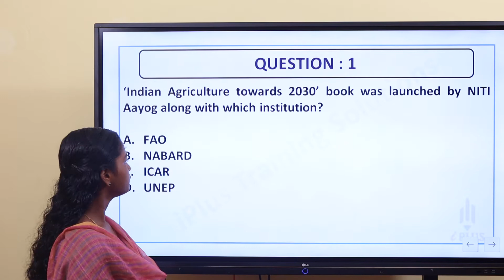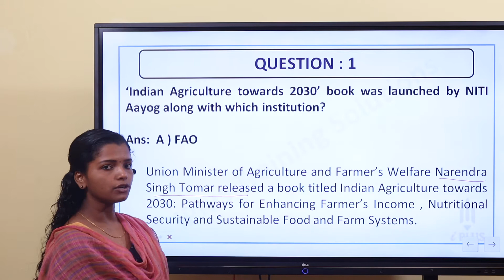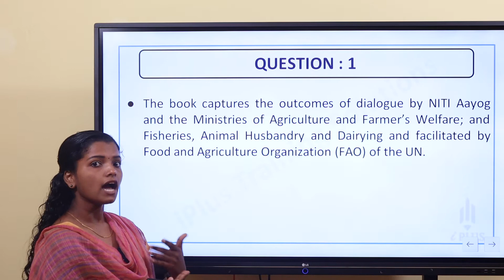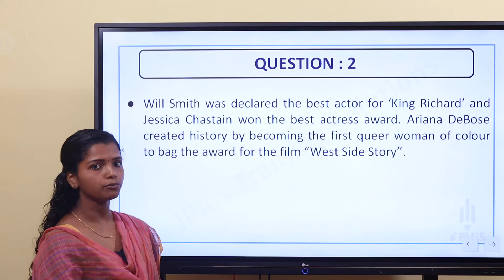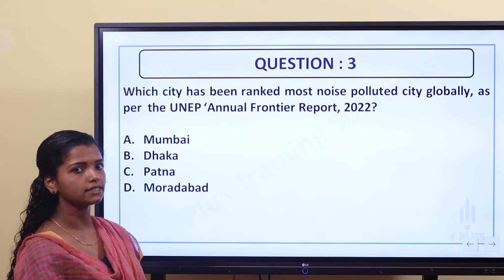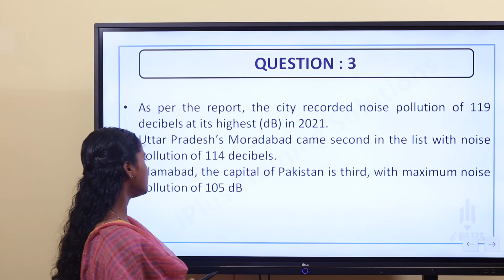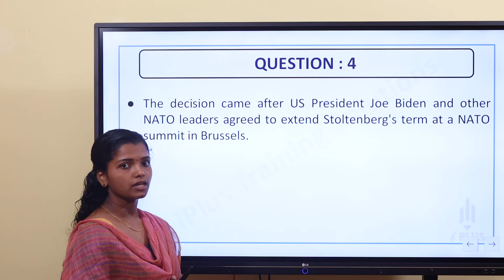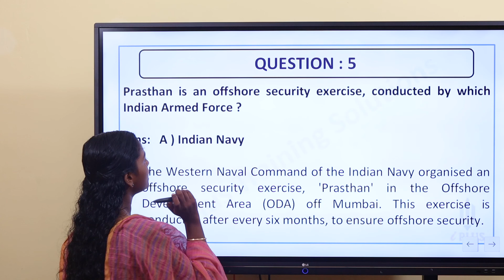Important Current Affairs - 31 - 03 - 2022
For daily current affairs questions, join our telegram channels: iPlus PSC